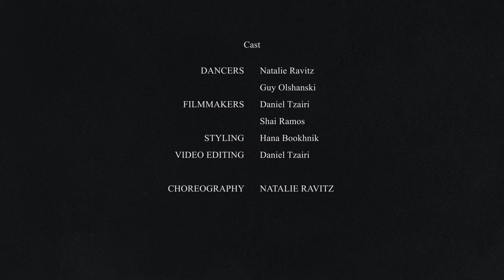LOST MY MIND | Dance video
Choreography: Natalie Ravitz
Dancers: Guy Olshanski & Natalie Ravitz
Filmmakers: Daniel Tzairi
Shai Ramos
Styling: Hana Bookhnik
Video editing: Daniel Tzairi